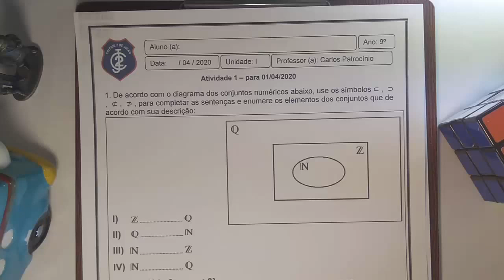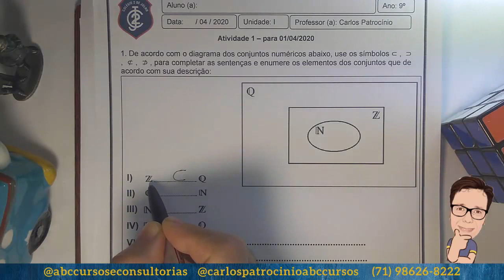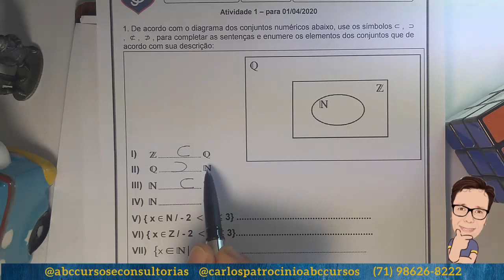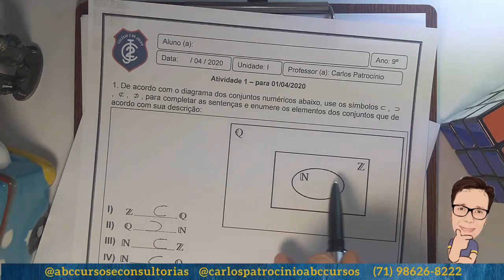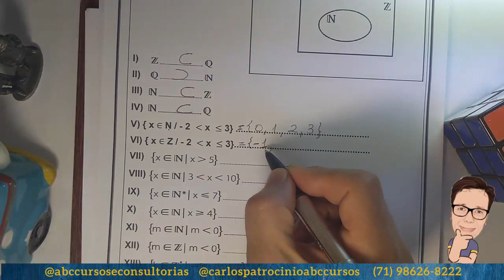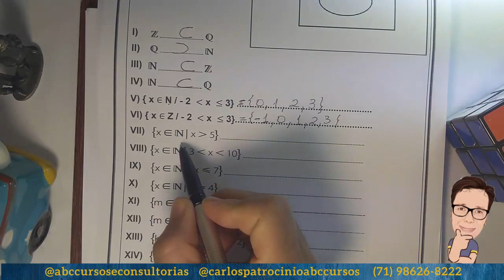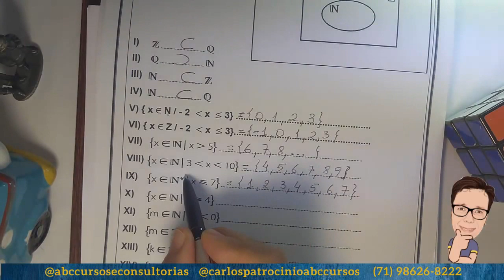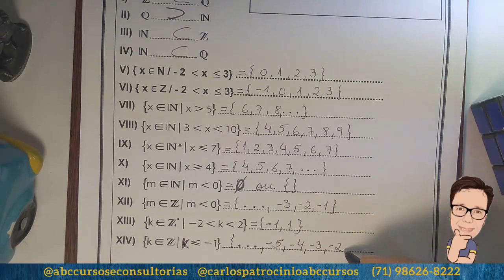✍️ Conjuntos Numéricos - 9º Ano - Atividade 1 - Questão 1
Conjuntos Numéricos - Atividade 1 - Questão 1 - 9° Ano - Fundamental II